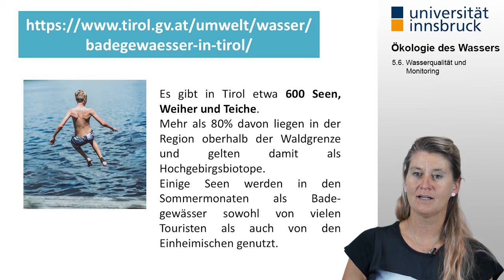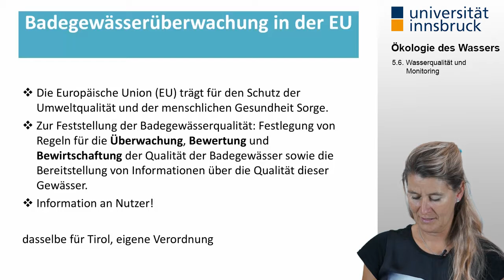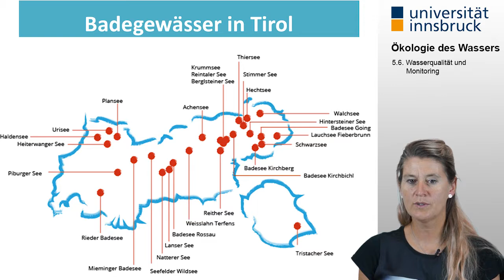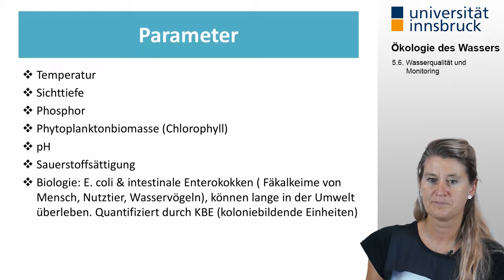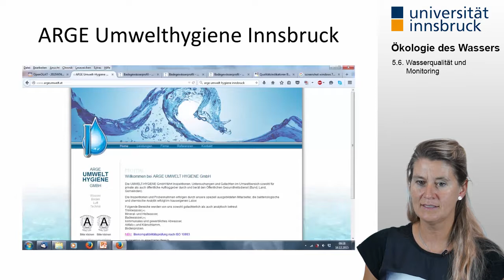[Ökologie des Wassers] 5.6. Wasserqualität und Monitoring